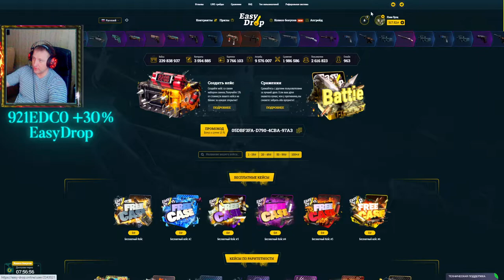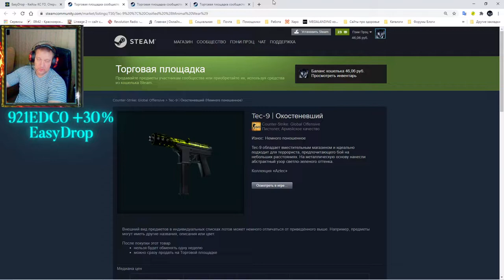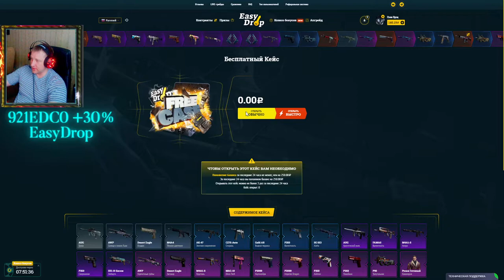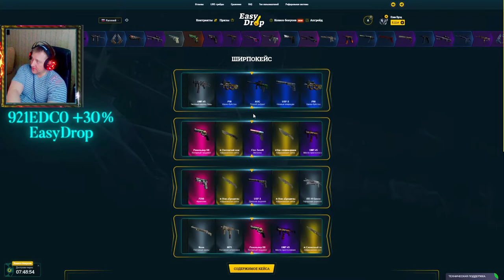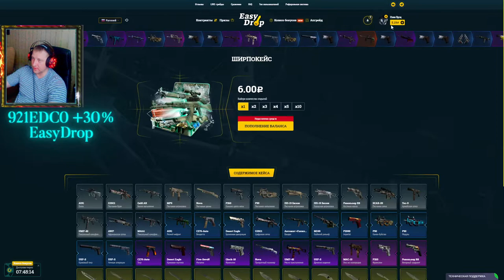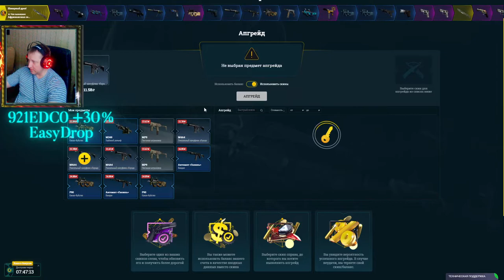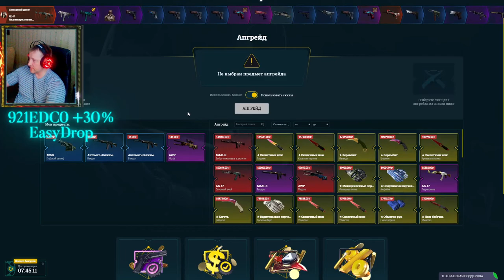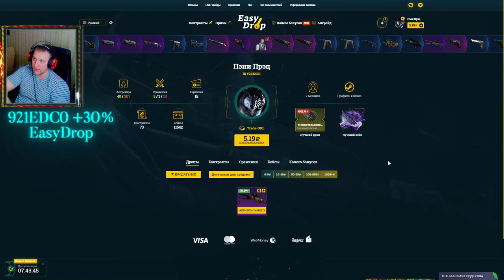EasyDrop ► ИзиДроп ► Ширпопея или попытка реабилитироваться ч.1